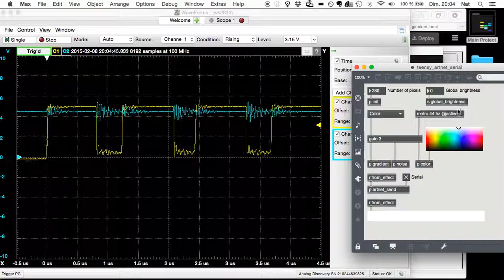ws2812 voltage drop